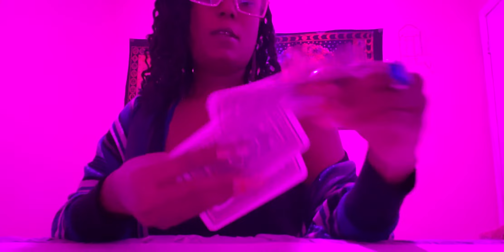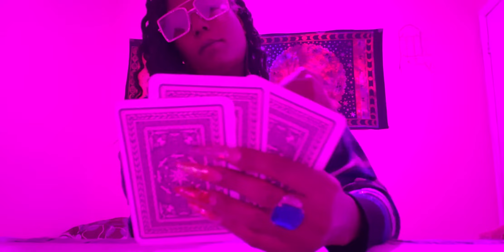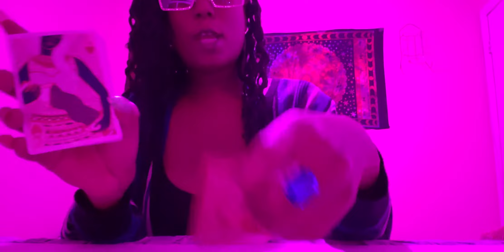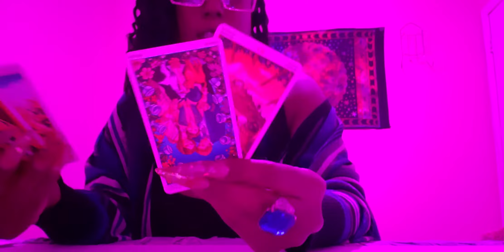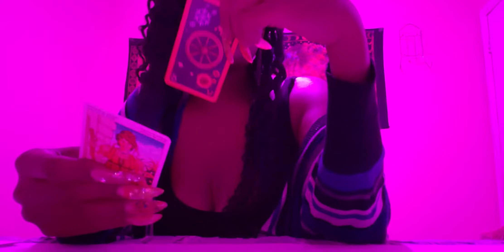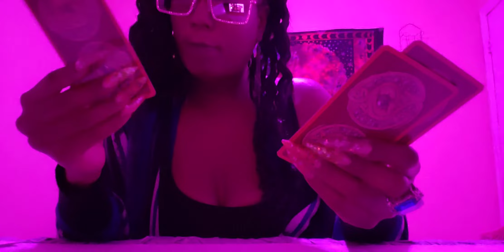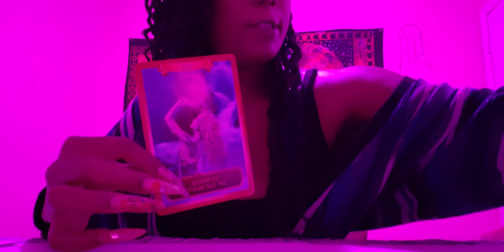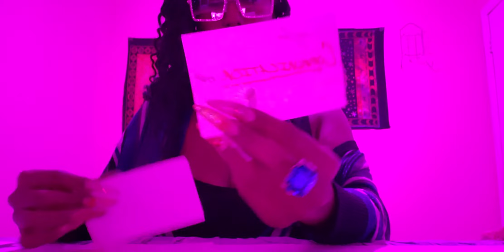AQUARIUS ♒ Value your💲elf 💯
💸FREE💸
•4CARD PICK@U
for You/TwinFlame/Divine

◇♤♡♧READINGS♧♡♤◇

•3 Questions $25
•360 Circle K $100

UNVEILED💥 (series)
      ☆COMING SOON☆

💚BLESSINGS💚